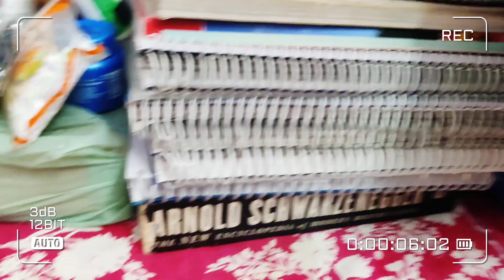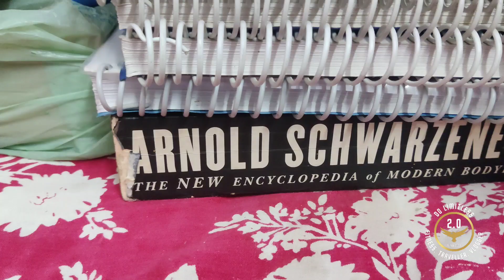gussa agya | home alone | why i don't like inline four